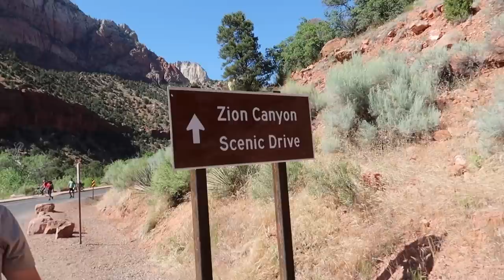ST. GEORGE TRIP part 2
We love to share parts of our lives and upload a couple times a week,